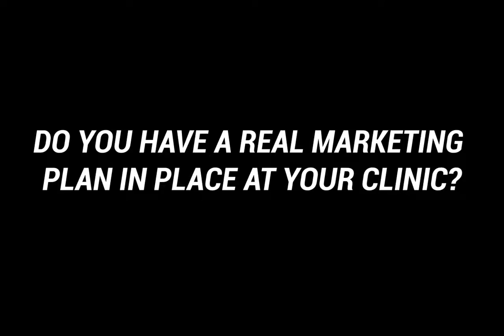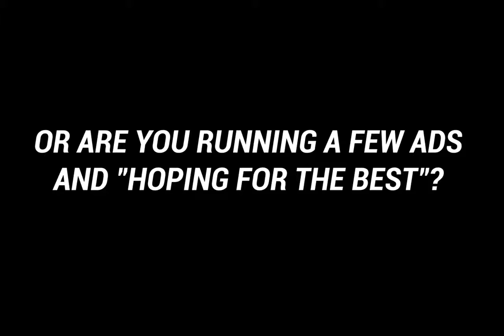Create A 90 Day Marketing Plan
Do you run Marketing Ads for your clinic and tell yourself "you'll see how it goes"... before you run your next one?...most PTs do, but here's how the most successful Clinic Owners are doing it differently in 2017...